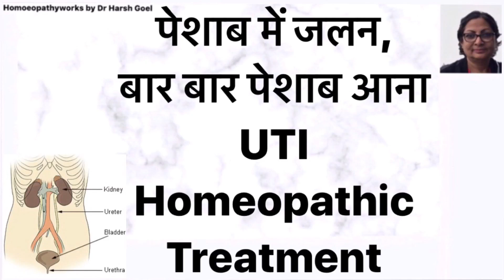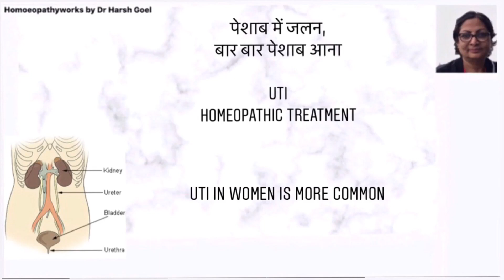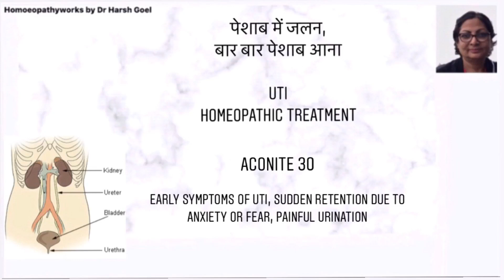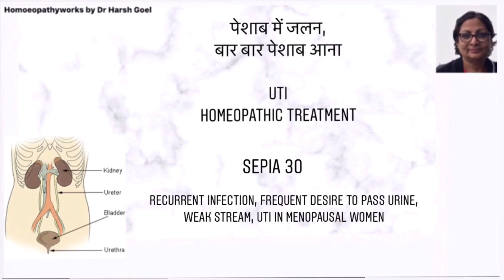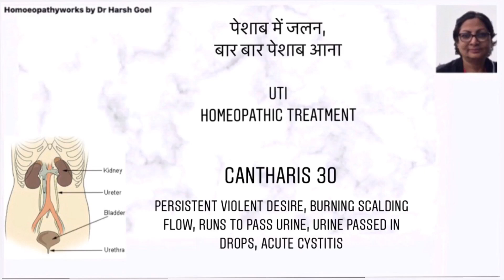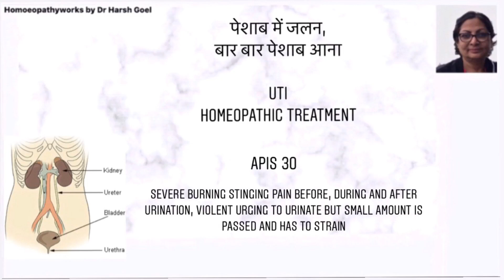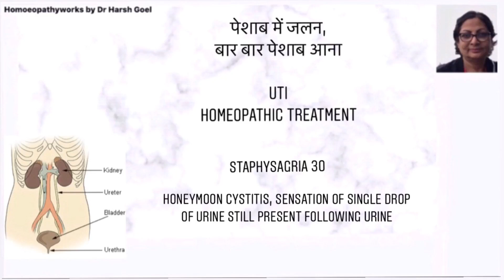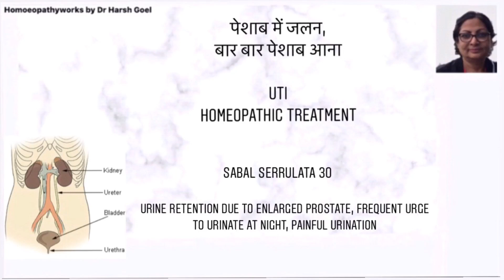HOMEOPATHIC TREATMENT FOR URINARY TRACT INFECTION (WITH ENGLISH SUBTITLES)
In this video I talk about urinary tract infection. Though men and women both get infected with UTI but women are found to be affected more than men. Homeopathic medicines work extremely well and are safe to use. They work to energize and strengthen the system and by that way eradicate the tendency of recurrence of infection.

I have mentioned six important medicines which will be very useful when the symptoms match.

If you would like me to make a video on any other subject, you may mention it in the comments section.

🩺MEDICINES FROM THIS VIDEO
Medicines:
1) Aconite 30
Drops - 2
No of times - 3 times in little water (morning, noon and night)
Days - 1 week

2) Sepia 30
Drops - 2
No of times - 3 times in 1/4th cup of water (morning, noon and night)
Days - 1 week

3) Cantharis 30
Drops - 2
Days - 1 week

4) Apis 30
Drops - 2
No of times - 2 times in 1/4th cup of water (morning, and evening)

5) Staphisagria 30
Drops - 2
No of times - 3 times in 1/4th cup of  warm water (morning, noon and night)

6) Sabal Serrulata 30
Drops - 2
Days - 1 week

If drops are not available you can take 3-4 pills as a dose.